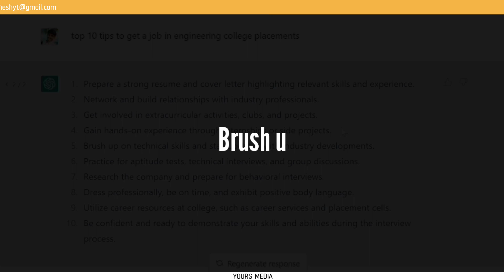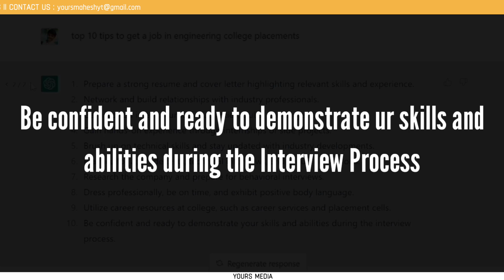Top 10 Tips To Get A Job In Engineering College Placements | How To Get A Job In Campus Placements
Top 10 Tips To Get A Job In Engineering College Placements | How To Get A Job In Campus Placements | Yours Media